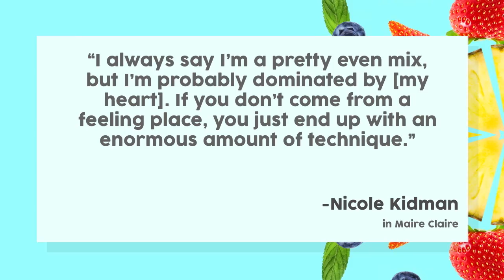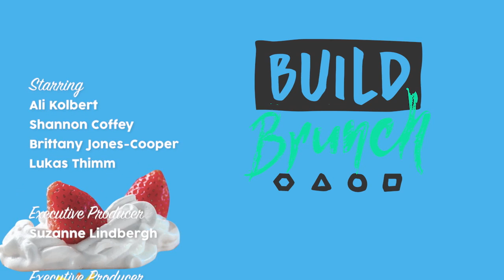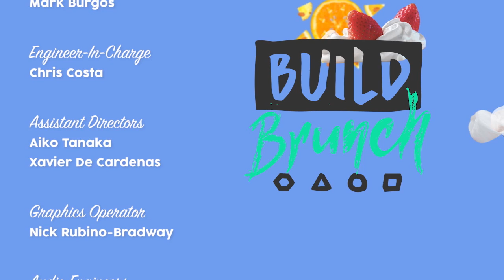Join The Table! BUILD Brunch September 18